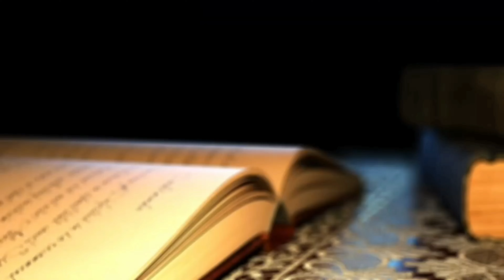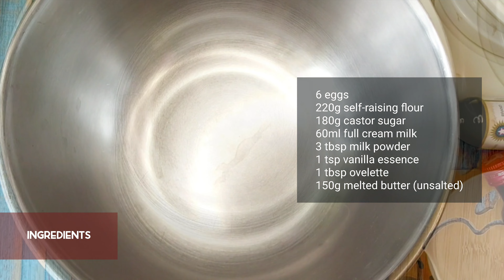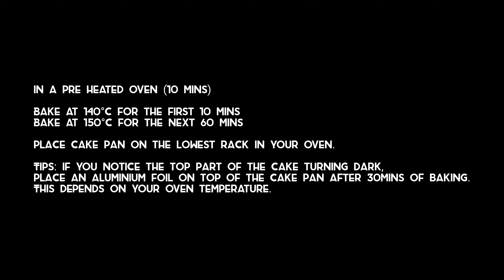Kek Marble Jelita | Kek Marble Gebu | Marble Cake | Fluffy, Soft & Beautiful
Hello my beloved YouTube family.😘 In this video, I am making one of the most trending cake in Malaysia & Indonesia in the recent times. Which is none other than "Kek Marble Jelita". Its known as the pretty marble cake as its decorated using only coloured batter. And, no. You certainly do not need any glazing or icing for this cake.😉

This is my first time of making this cake. Surprisingly, it turned pretty as well as edible.😅 So I thought I would share my successful attempt with you guys as well.🤗❤

Kindly refer to the key ingredients of this recipe & its measurements as listed below.

INGREDIENTS for Kek Marble Jelita ("Preety Marble Cake")🎂

● 220gm self-raising flour
● 3 tbsp milk powder
● 180gm castor sugar
● 6 eggs (any gred)
● 60ml full cream milk
● 1 tbsp ovelette
● 1 tsp vanilla essence/ orange essence
● 150gm butter (melted)

CAKE PAN
● 8 inch by 8 inch
● 9 inch by 9 inch

EDIBLE FOOD COLOURING
● gel or liquid based

Hope this video is worth watching. Do give this recipe a try & let me know your feedback on the comment section below.